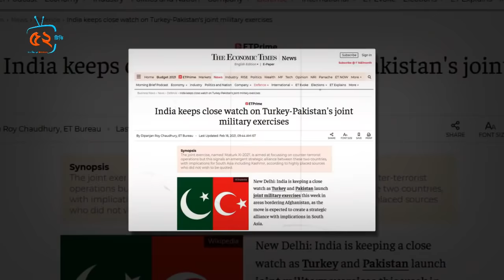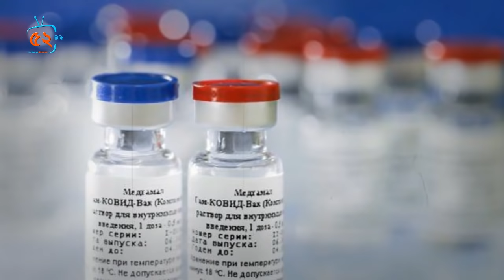ব্যাপক আকারে সা'মরিক অ'ভিযানে যাচ্ছে তু'রস্ক, একের পর এক ই'সরায়েলি ড্রোন ভূ'পাতিত ! ৫২ বিশ্ব সংবাদ